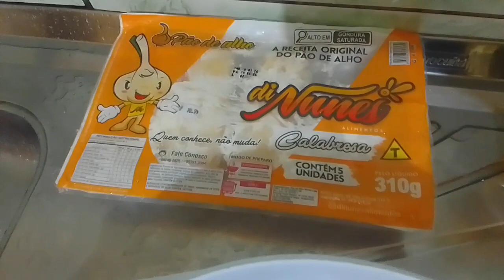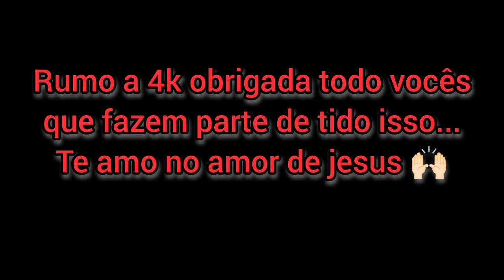SOMOS 3k 💎| FIZ CHURRASCO PRA COMEMORAR| FUI AO SUPERMERCADO| DIA A DIA NO INTERIOR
RECADO IMPORTANTE:👇🏻❤